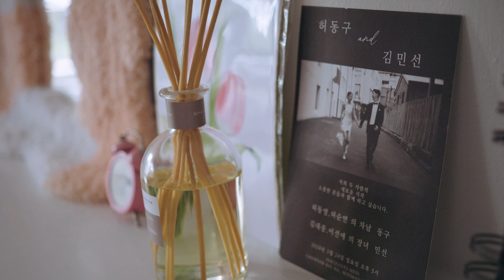Min and Paul's Wedding Highlights / Topchois Films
Min and Paul's Wedding Highlights